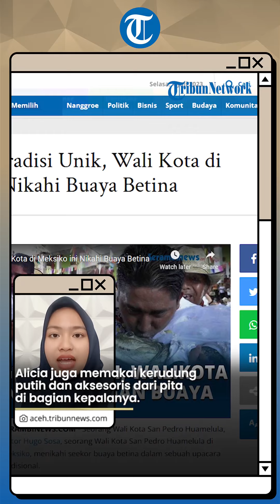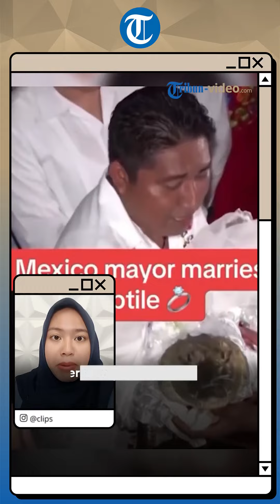Tradisi Unik! Wali Kota di Meksiko Ini Nikahi Buaya Betina, Tenyata Tujuannya Mulia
TRIBUN-VIDEO.COM - Viral sebuah video yang menampilkan seorang Wali Kota di Meksiko menikah dengan seekor buaya.

Victor Hugo Sosa menikahi buaya betina bernama Alicia Adriana.

Upacara pernikahannya pun digelar secara meriah di balai Kota San Pedro Huamelula.

Sebelum dipamerkan ke penduduk desa, mulut Alicia ditutup terlebih dahulu.

Tak hanya itu buaya tersebut juga mengenakan rok hijau dengan sulaman khas Meksiko yang berwarna-warni.

Alicia juga memakai kerudung putih dan aksesoris dari pita di bagian kepalanya.

Buaya berusia 7 tahun itu pun akhirnya digendong oleh Victor sambil menari bersama dengan warga lain.

Ternyata pernikahan antara manusia dengan buaya sudah menjadi tradisi di desa itu selama 230 tahun.

Acara tersebut bertujuan untuk memperingati perdamaian antara dua kelompok adat yang hidup berdampingan.

Diketahui buaya caiman dianggap mewakili dewa yang terkait dengan ibu pertiwi.

Pernikahan itu pun diharapkan bisa membawa kemakmuran bagi para penduduk desa.